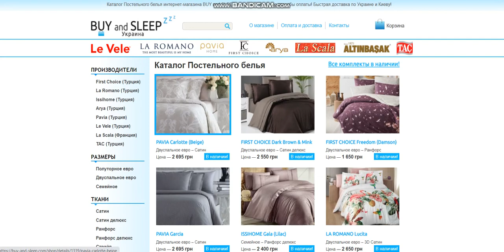Купити Постільну Білизну